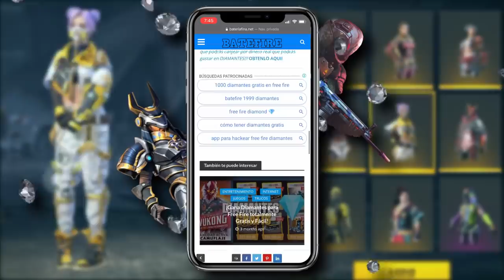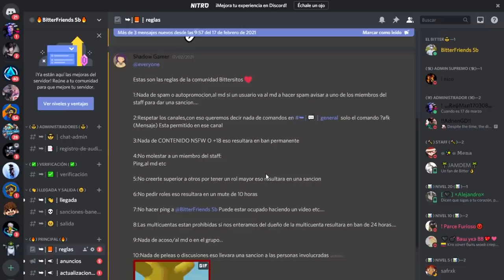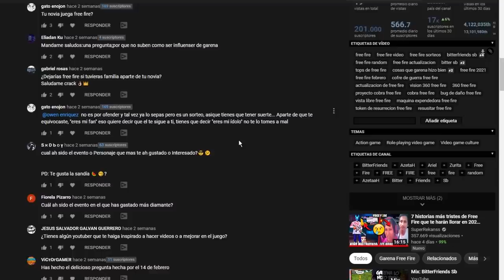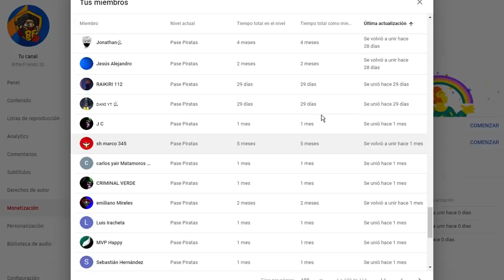4 COSAS que GARENA DEBERIA HACER en FREE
En este video hablaremos de 4 cosas que Free Fire debería introducir al juego

Activa la 🔔 para enterarte de todos los vídeos y sorteo